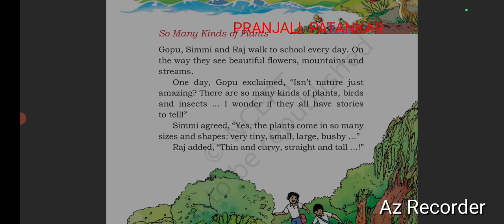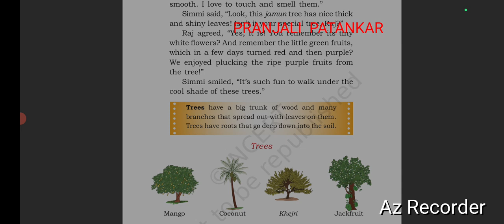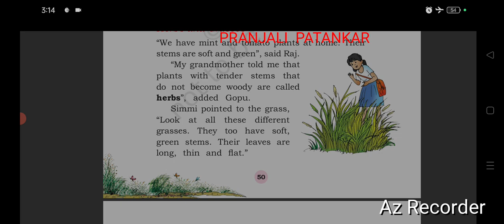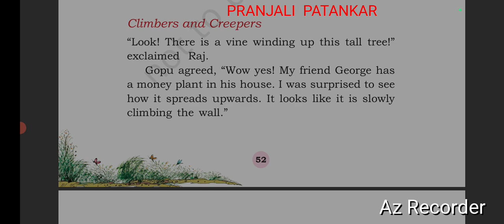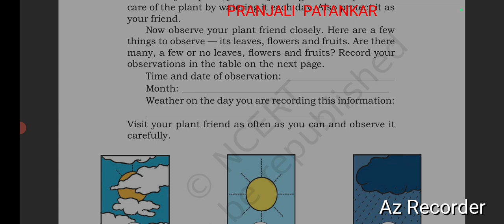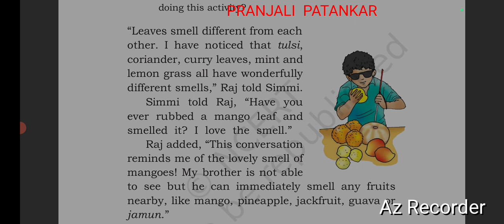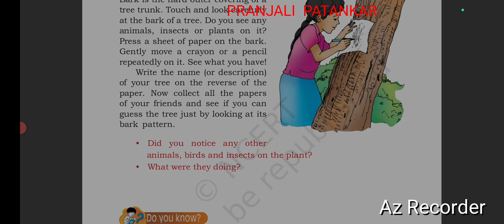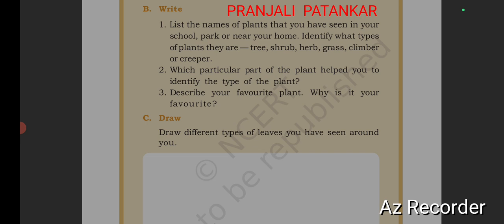Class 3 lesson 4 Getting to Know Plants Explanation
Explanation of
Lesson 4 Getting to Know Plants
Class 3
From Our Wondrous World Textbook
NCERT
New Syllabus